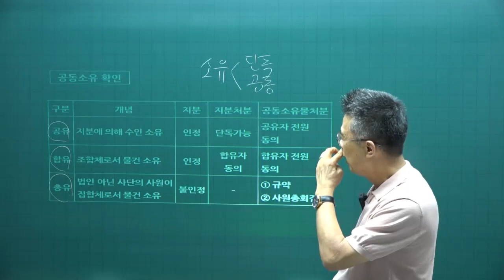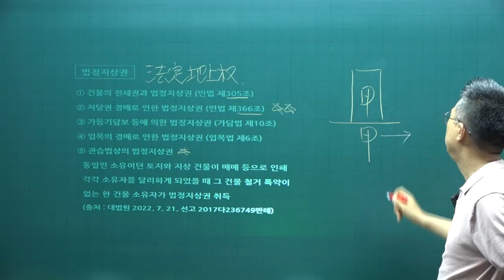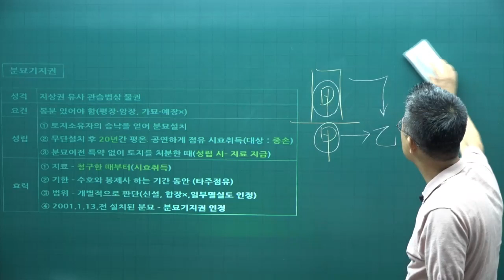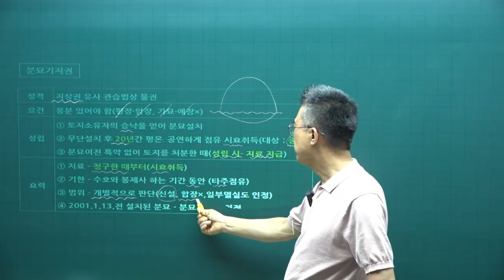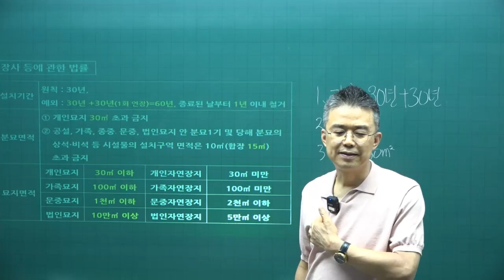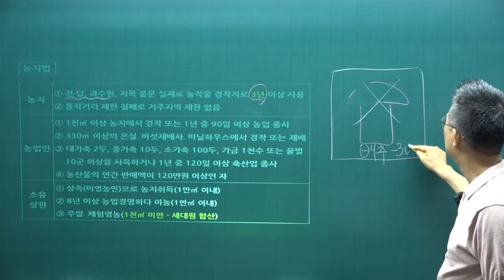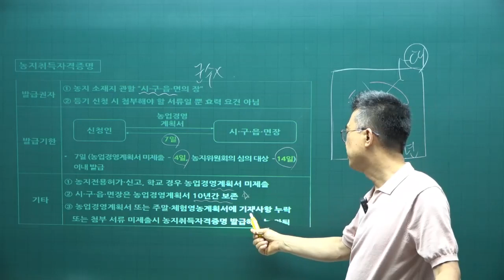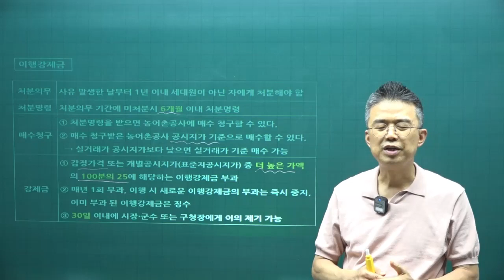[공전무 - 공인중개사 무료인강] 2023년 공인중개사 시험과목 공인중개사법령 및 실무 박용덕 교수 공인중개사 핵심이론 17강